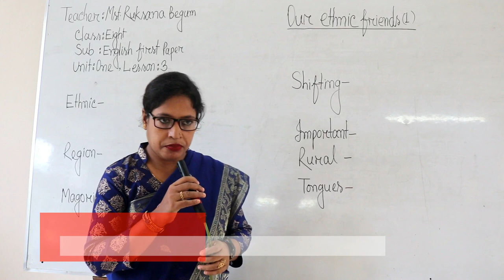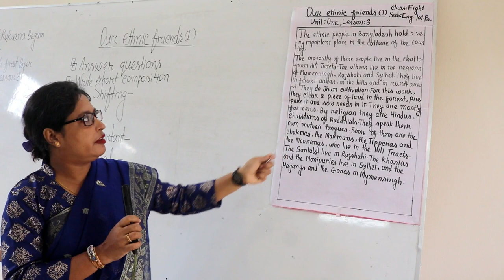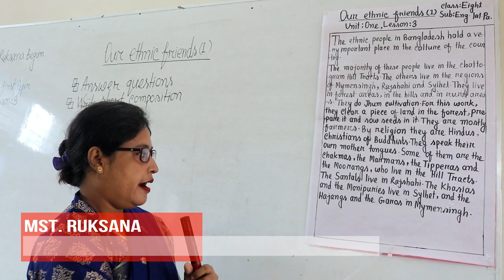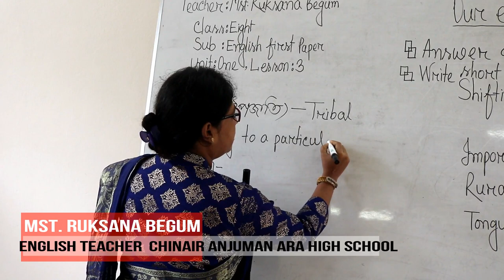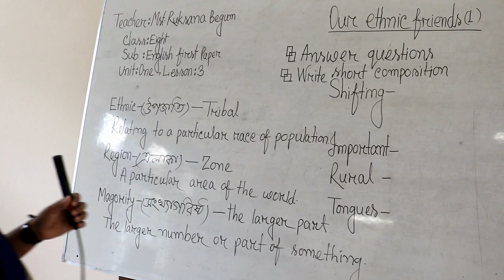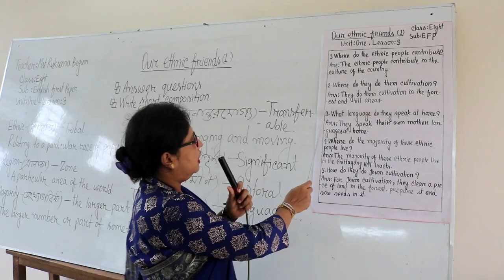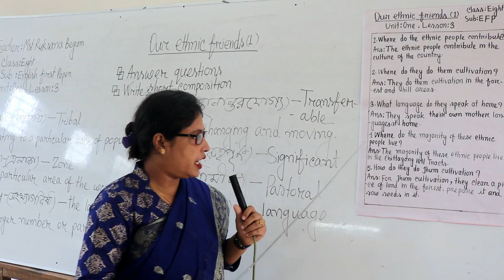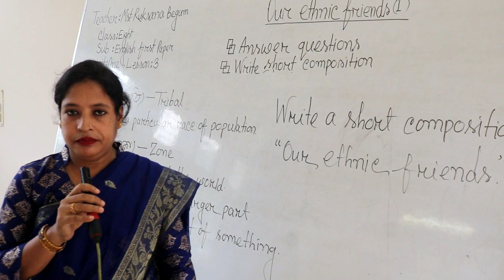Class 8, Sub. Eng-2, Mst. Ruksana Begum.English Teacher Chinair Anjuman Ara High School.